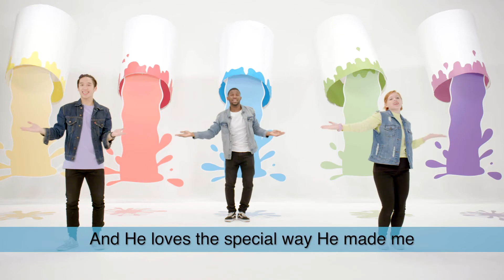MCC Kids @ Home Preschool (Calming The Storm)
Preschoolers will learn that Jesus' power is so amazing that he had power over nature itself and could stop a raging storm and make it calm!